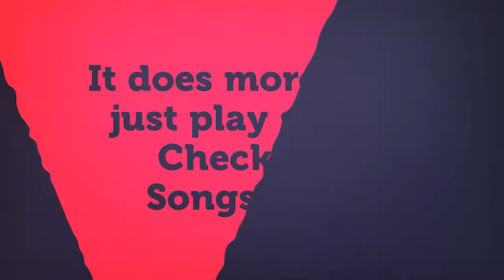Songs Cafe - Mp3 Music Player.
Songs Cafe with updated features.
Flexi Playlist, Tap & Play, Built- in Equallizer, Social Sharing, Change Theme, Download Any Song